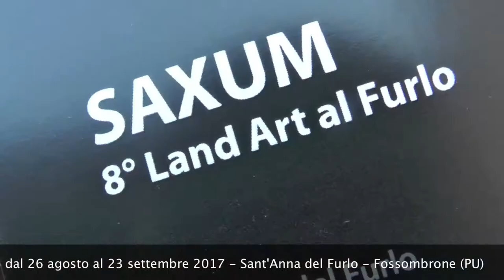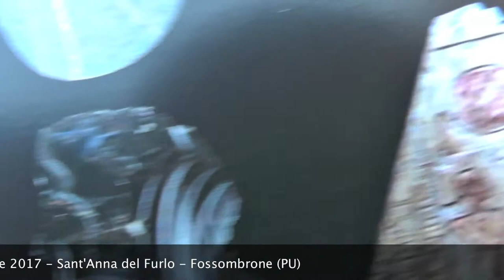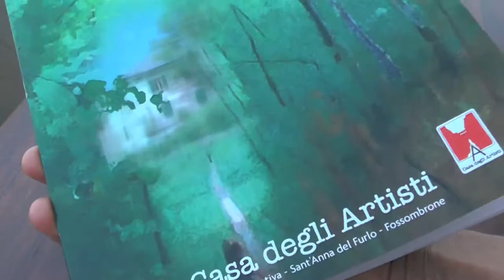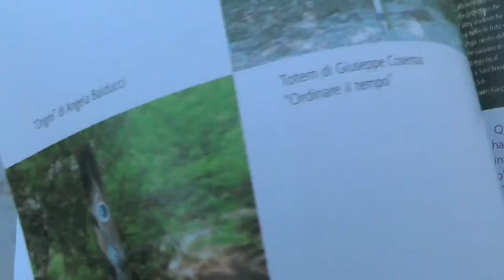NELLA TERRA DEI SASSI PARLANTI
Da sabato 26 agosto a sabato 23 settembre 2017/ Land Art al Furlo / 8^ edizione /

SCOCCA L’ORA DI SAXUM NEL PARCO DI SCULTURE

Venite a stupirvi nel Parco delle Sculture a Sant'Anna del Furlo (Fossombrone - Marche).

Dal 26 agosto comincia l'ottava edizione della Land Art al Furlo, quest'anno dedicata al "SAXUM", sasso in latino. E non poteva che essere in questa terra di squarci e precipizi, dove la montagna millenaria si apre nella Gola del Furlo, dove la "Petra" è "pertusa", la galleria Romana, dove sono visibili enormi cave a cielo aperto.
Famosa quella di  Sant'Anna del Furlo dove è cominciata la Land Art nelle Marche, nel 1989, con una performance alla dinamite di Eliseo Mattiacci.
Terra dei Maestri scalpellini, come al Passo del Furlo, o come a Sant'Ippolito, dove le case sono in pietra rosa del Furlo, bianca delle Cesane, terra di arenaria e
marmarone,  luogo ancora oggi di lavorazione artistica della pietra, come ad Acqualagna.
Venite nella terra dei Sassi parlanti.
(Andreina De Tomassi)